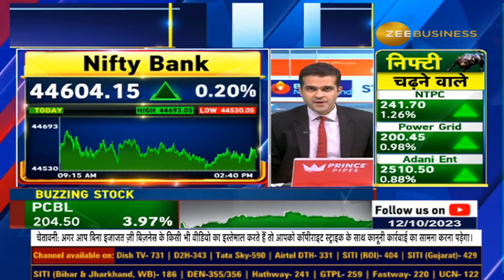Market Analysis: The Ongoing fluctuation in Natural Gas & Crude Oil Prices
क्यों लगातार दूसरे हफ्ते NaturalGas में तेजी ?

क्यों Nymex पर गैस वायदा 9 महीने की ऊंचाई पर ?

क्यों ऊपरी स्तरों से फिसला CrudeOil ?

जानिए  नेचुरल गैस और क्रूड पर पूरी डिटेल्स इस वीडियो में